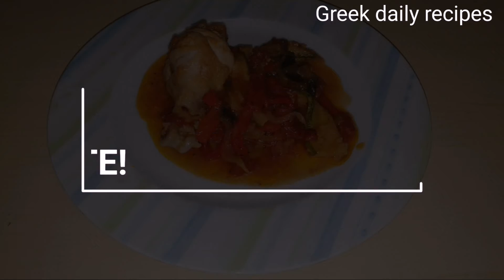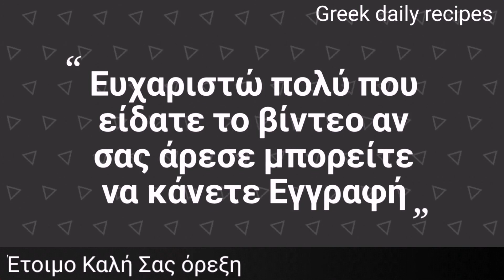Συνταγή πού θα λατρέψετε | Greek daily recipes